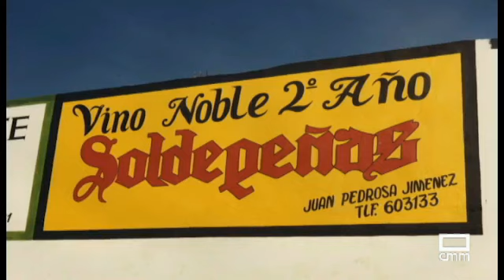Entrevista a Félix Solís | Variotinto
Visitamos una de las bodegas más importantes del mundo: Félix Solís Avantis. Con su presidente, Félix Solís, hablamos de su trayectoria empresarial y de nuevos modelos de bodegas inteligentes.